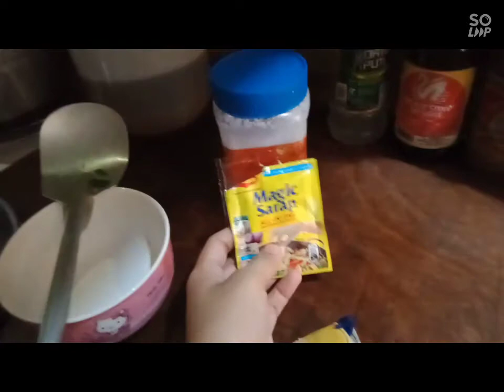Gulay na Ginataan|ala JBEE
Cooking ginataang GULAY with Coco Mama Fresh. Coco Mama Fresh taste good at malinamnam match na match sa ginataang GULAY at bp.
p.s. just comment down to this video para ma shout out ko po kayo sa next vlog ko again thanks for your support guys take care, Godbless and keep safe! advance happy new year everyone 🥳